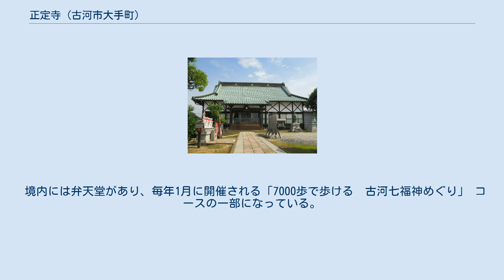正定寺 (古河市大手町)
正定寺（しょうじょうじ）は、茨城県古河市大手町（東片町）にある浄土宗の寺院。
正式には、山号を証誠山、院号を宝地院、寺号を正定寺という。
山号は別名「利勝山」とも呼ばれる。
 江戸時代の寛永10年（1633年）、幕府大老を務めた古河城主・土井利勝が開基、当誉玄哲（とうよ げんてつ）が開山にあたり、土井家歴代の菩提寺となった。
古河城観音寺曲輪の堀を挟んだ北側に隣接し、追手門に近い武家地に立地していた。
 『古河志』に引用されている当寺の略縁起によれば、開山にあたった玄哲は江戸（東京・芝）の増上寺十三世・廓山上人の弟子で、大和国（奈良県）出身。
古河市下大野にある同名の「正定寺」41世だったが、利勝の招きに応じて城下にこの寺を開山。
両寺ともに土井家の菩提寺として保護された。
 土井家墓所は東京・浅草の誓願寺にあったが、関東大震災の復興工事に伴って立ち退きが必要となり、昭和2年（1927年）、正定寺に移転・改葬。
平成2年（1990年）には、増上寺内の安蓮社にあった利勝の墓碑も移されている。
 境内面積は3,700平方メートル。
本堂は2回焼失しており、現在の本堂は1832年（天保3年）4月21日、11代古河城主である土井利位によって再興された。
本堂の他に、赤門・黒門・鐘楼堂の他、春日局が徳川家光より拝領し、堀田正俊が譲り受けたと伝わる開運弁女天などを収めた弁天堂、稲荷堂、芭蕉塚、徳川家綱の生母・お楽の方の墓もある。
赤門は、8代土井利里が1775年（安永4年）に建立。
黒門は、東京の土井邸から1933年（昭和8年）に移築されたものである。
 本尊の阿弥陀如来像が安置されるほか、観音菩薩像・勢至菩薩像・善導大師像・法然上人像がある。
 境内には弁天堂があり、毎年1月に開催される「7000歩で歩ける　古河七福神めぐり」 コースの一部になっている。